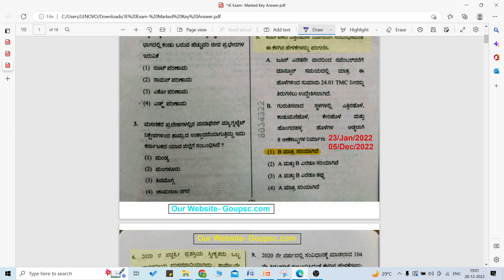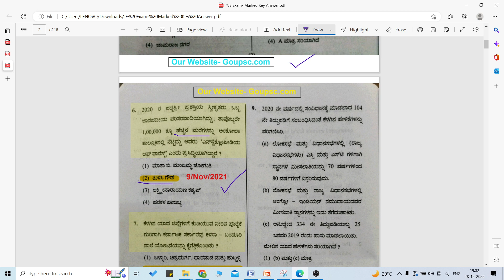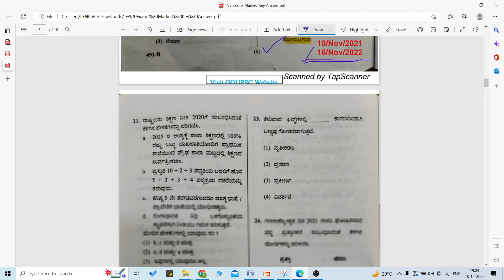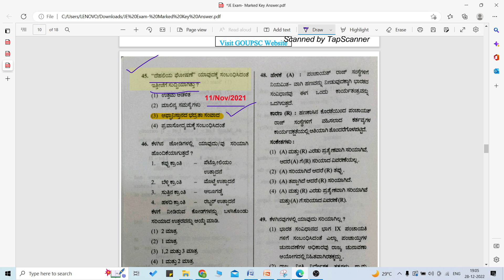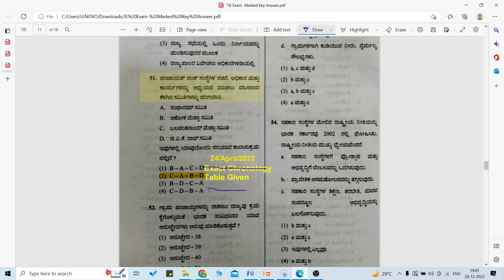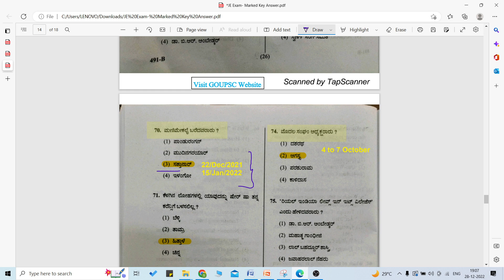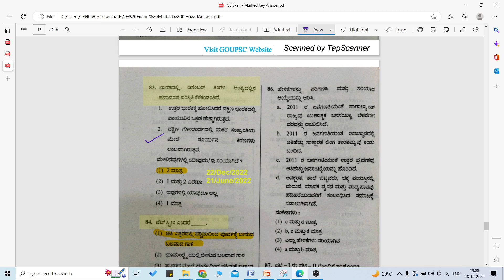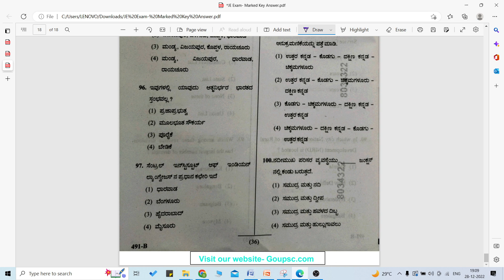Junior Engineer (RDMS) Question Paper Analysis 2022 in Kannada | JE General Studies key Answers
In this video, we will be discussing the Junior Engineer Rural drinking water & sanitation question paper 2022 in Kannada. Junior Engineer General Studies key answers will also be provided.

If you are preparing for any Government Exam, then this video is for you! We will provide you with all the information you need to analyse the paper and answer the questions. We will also provide key answers to the questions, so you can be sure you are doing your best on the test!